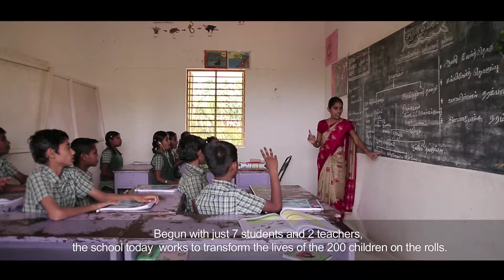CavinKare Ability Award for Eminence 2017 K Murugasamy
From his humble origins in a village in Tirupur, he now stands tall as an icon of society. The founder of ‘Tirupur District Sports Association for the Deaf’, K. Murugasamy has been training scores of deaf youngsters in sports, facilitating their participation in district, state and national level meets, and getting them access to various governmental welfare schemes. Deaf, without speech himself, he founded the ‘Tirupur School for the Deaf’ that provides free education in Tamil and English medium streams to deaf children. It focuses on speech therapy, language skills, lip reading and hearing improvement, thus empowering generations of youngsters in carving out great personal and professional lives for themselves.